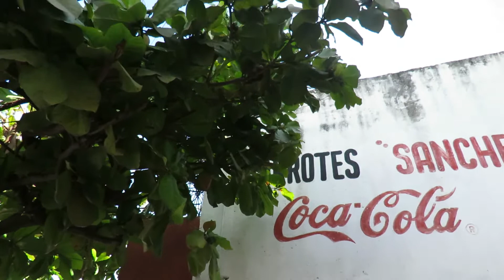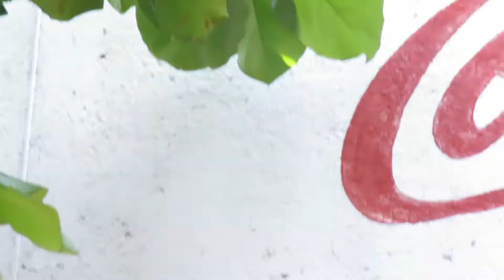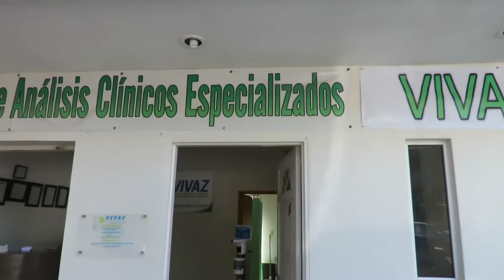Érase una vez en VIVAZ